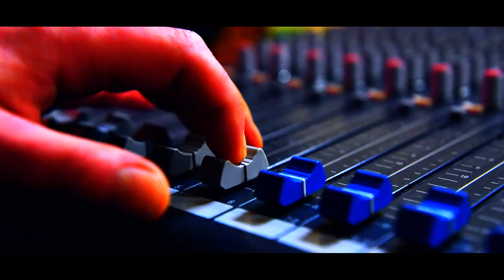Diskurs, Pluralität und Solidarität als Basis für eine neutrale Friedensrepublik Österreich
Im Kamingespräch zwischen Gastgeber Michael Karjalainen-Dräger und Mag. Markus Gartner, dem Autor des Buchs „Politik muss wieder für die einfachen Menschen gemacht werden“, wurden am Nationalfeiertag 2021 Gartners Ideen für eine diskursive, pluralistische und solidarische Gesellschaft sowie für eine neutrale Friedensrepublik Österreich besprochen.

Motiviert von Jörg Haiders Buch „Die Freiheit, die ich meine“ hat der Theologe, Politikwissenschafter und Sozialaktivist seine theoretischen und konkreten Ideen vor rund drei Jahren auf etwas mehr als 40 Seiten niedergeschrieben. Als Basis für eine funktionierende Demokratie müsse das derzeit herrschende Diktat des Geldes über die Politik gebrochen werden. Dafür ist gesellschaftlicher Diskurs notwendig. Dieser sei der Weg zum Konsens, aber auch das angestrebte Ziel. Die Grundwerte wie Nächstenliebe, Solidarität und Freiheit bezieht Gartner aus der katholischen Theologie; von Karl Marx zieht Gartner, der sich als wissenschaftlicher Sozialist bezeichnet, die nötigen Analysekriterien heran.

Die Grundlagen seines Gesellschaftsmodells sind Friede, Freiheit und Souveränität auf der einen Seite - und andererseits Vielfalt, Solidarität und Neutralität. Er sieht, wie er im Gespräch detailliert ausführt, in allen Bereichen die persönliche und die gesellschaftliche Ebene. Der dafür nötige Diskurs brauche geistige und materielle Voraussetzungen und Subsysteme, die dies garantieren: Die Wirtschaft solle für den Wohlstand, die Politik für demokratische Regeln und der Rechtsstaat für die Einhaltung dieser Regeln sorgen. Im Bildungssystem gelte es, Autoritäten abzubauen: Lehrer seien in ihrer Rolle als Moderatoren und Inputgeber zu respektieren; ebenso sei es wesentlich, dass junge Menschen ausreichend politische und philosophische Bildung erhalten.

Sozialpartnerschaft beginnt für Gartner bereits auf der Unternehmensebene: so ist er für eine 50%-ige Besetzung des Aufsichtsrates durch die Arbeitnehmerinnen. Die Marktwirtschaft solle nur den Bereich der individuellen Bedürfnisse regeln, nicht aber den der gesellschaftlich relevanten Bereiche wie etwa Wohnraum, Gesundheit oder Bildung; es müssen in diesem Bereich Ökologie und Soziales berücksichtigt werden. Er tritt auch für regionale und stabile Währungen ein: das Geld müsse wieder Zahlungsmittel werden und dürfe nicht Zweck des Wirtschaftens sein.

Der Politikwissenschaftler plädiert für den radikalen Abbau von Regeln und Vorschriften: „So viel Freiheit wie möglich und so viel Vorschriften wie nötig“, postuliert er im Gespräch. Der Staat solle nicht in die Rolle des obersten Moralapostels verfallen, ein wirkliches Sozialsystem müsse die Fehler der Menschen gelassen berücksichtigen.

Um eine Friedensrepublik Österreich aufzubauen, müssen alle gesellschaftlichen Kräfte nach ihrer Stärke berücksichtigt werden, Kapital und Arbeit auf Augenhöhe existieren und Neutralität nach innen und außen garantiert werden. Es gelte, die neoliberalen EU-Verträge zu überwinden, in dem man entweder – nach einer Volksabstimmung - aus der EU austrete oder diese zu einer „Gemeinschaft unabhängiger Staaten für einen fairen Handel“ weiterentwickle. Dafür müsse die EU über den Kontinent Europa hinauswachsen, die Eingriffe in die nationale Souveränität aufgeben und eine Deglobalisierung erfolgen. Für Österreich wünscht er sich eine Stärkung der Gemeinden, „es gibt hier zu viel Bund-Länder“, betont er.

Vollbeschäftigung ist für ihn keine Illusion: es gehe darum, Geld und Arbeit zusammenzubringen, u.a. durch Bezahlung von derzeit einkommenslosen Care-Arbeiten wie Kinderbetreuung oder Pflege.

Abschließend stellt Mag. Markus Gartner seine Vision einer sozialen Bewegung dar, die „bunt und vielfältig ist und die sich an den Bedürfnissen der einfachen Menschen orientiert“.  Hier schwebt ihm unter dem Titel „Österreich anders“ eine Bewegung der Bewegungen vor, ein Bündnis, das sich bei jeder Wahl neu formiert und die etablierten Parteien ebenso wie interessierte Einzelpersonen zu Sachthemen zusammenbringt. Dafür brauche es keine einheitliche Ideologie, sondern Diskurs. Diese Bewegung sei basisdemokratisch organisiert und habe ein Grundsatzprogramm. Ziel sei es, das freie Mandat zu fördern: der Mandatar sei in diesem Fall seinen Wählern verantwortlich.

Positiv sieht er die verstärkte Beteiligung der Bevölkerung an Volksbegehren, die Entwicklung der Initiativen „Selbstbestimmtes Österreich“ und „Solidarwerkstatt", die aus der Zivilbevölkerung heraus enstanden sind, und die Regierung Bierlein, deren Basis ein Parlament mit autonomen Mehrheiten war. Negativ ist für ihn die in den letzten Monaten aufgetretene Einschränkung der Grund- und Freiheitsrechte.

Bitte unterstützen Sie unsere Arbeit mit einer Spende.

Spendenkonto
Kontoinhaber: Idealism Prevails
IBAN: AT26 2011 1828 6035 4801
BIC: GIBAATWWXXX

Danke!